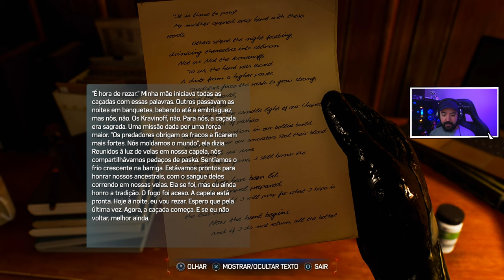Spider Man 2 - #5 - Gatinho Bom e Gatinho Mau - No Mais Dificil [Dublado PT-BR PS5]